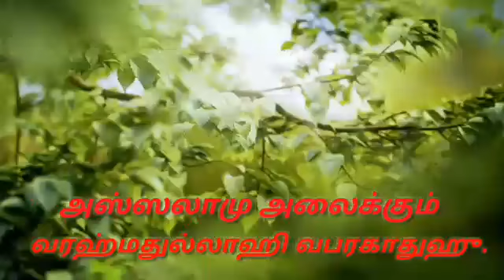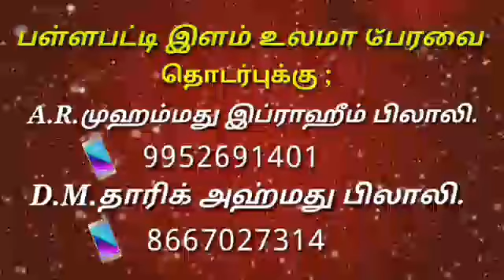அல்லாஹ்வின் மீது நம்பிக்கை வைப்போம் ,,,,,,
🌷 *"ரமலான் -1439- தராவீஹ் தப்ஸீர் பயான்"-03* 🌷

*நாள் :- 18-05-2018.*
*(வெள்ளிக்கிழமை).*

*மௌலானா, மௌலவி, அல்ஹாஜ், அல்ஹாபிழ்,*
*S.S.ஹைதர் அலி மிஸ்பாஹி ஹஜ்ரத்.*

*இமாம் :-*
வாவர் ஜும்ஆ பள்ளிவாசல், மேலப்பாளையம்.
*முதல்வர் :-*
உஸ்மானிய்யா அரபிக் கல்லூரி, மேலப்பாளையம்.

🌹 *"அல்லாஹ்வின் மீது நம்பிக்கை வைப்போம்!.." (18:38)...*  🌹